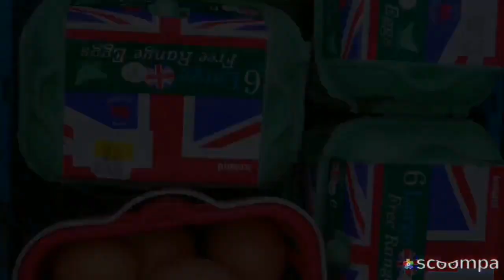Tasting Merryweather Damson/ How It Looks Like In Mid August/ No Dig Organic Fruit Orchard